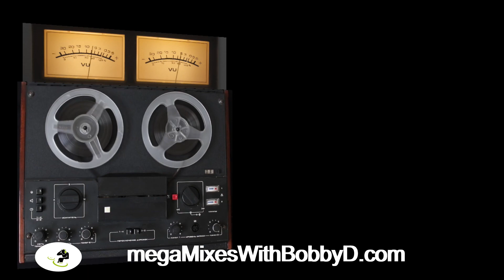A Tribute To Fourplay (Jazz, megaMix by Bobby D)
Fourplay (stylized as fOURPLAY) is a contemporary American smooth jazz quartet. The original members of the group were Bob James (keyboards), Lee Ritenour (guitars), Nathan East (bass), and Harvey Mason (drums).[1]

In 1997, Lee Ritenour left the group and Fourplay chose Larry Carlton as his replacement. In 2010, Larry Carlton left Fourplay and was replaced by Chuck Loeb,[2] who died on July 31, 2017.[3] During Loeb's illness, saxophonist Kirk Whalum joined the group for performances.

The group has enjoyed consistent artistic and commercial success by grafting elements of R&B and pop to jazz, appealing to a broad mainstream audience. Their debut album, Fourplay (1991), sold over a million copies and remained at the number one position on the Billboard contemporary jazz chart for 33 weeks.[4] Their next album, Between the Sheets (1993), reached number one,[4] went gold, and received a Grammy Award nomination. In 1995, their third gold album, Elixir, also reached the number one position and remained on the chart for more than 90 weeks. In 2015 the band celebrated its 25th anniversary with the release of the album Silver with former members Ritenour and Carlton.

I originally produced this megaMix in 2011 and unfortunately, I no longer have the playlist.

Warmly
Bobby D